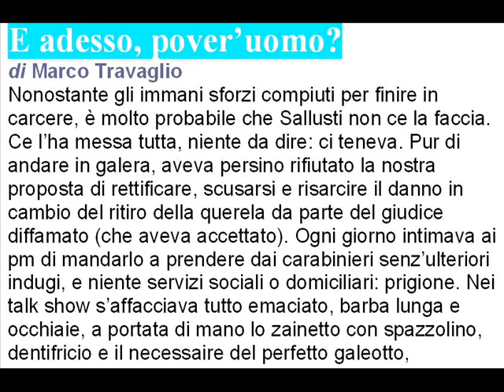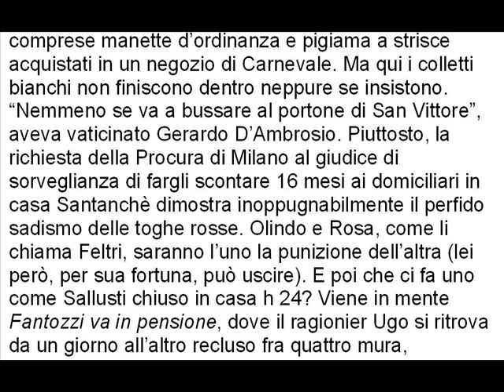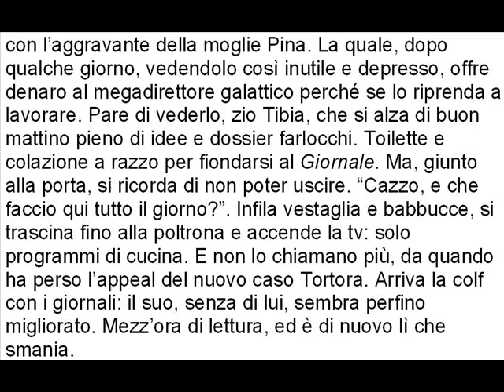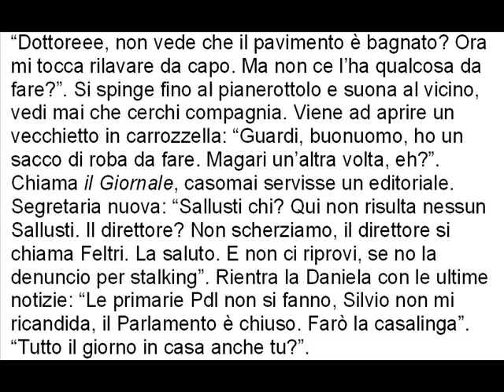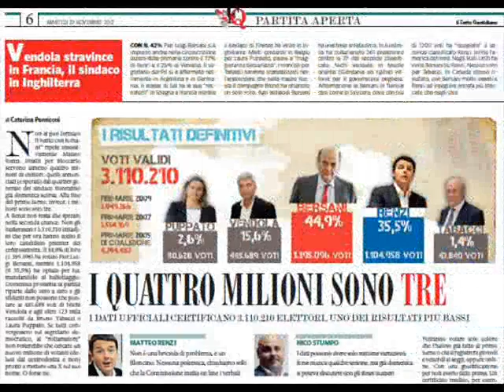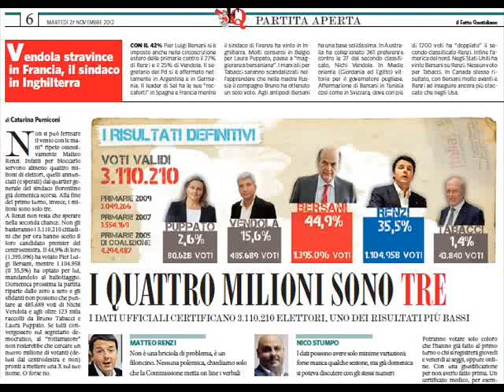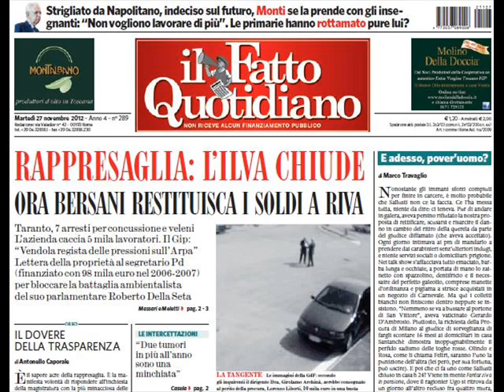E adesso, pover'uomo? di Marco Travaglio 27 novembre 2012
E adesso, pover'uomo?
Nonostante gli immani sforzi compiuti per finire in carcere, è molto probabile che Sallusti non ce la faccia. Ce l'ha messa tutta, niente da dire: ci teneva. Pur di andare in galera, aveva persino rifiutato la nostra proposta di rettificare, scusarsi e risarcire il danno in cambio del ritiro della querela da parte del giudice diffamato (che aveva accettato). Ogni giorno intimava ai pm di mandarlo a prendere dai carabinieri senz'ulteriori indugi, e niente servizi sociali o domiciliari: prigione. Nei talk show s'affacciava tutto emaciato, barba lunga e occhiaie, a portata di mano lo zainetto con spazzolino, dentifricio e il necessaire del perfetto galeotto, comprese manette d'ordinanza e pigiama a strisce acquistati in un negozio di Carnevale. Ma qui i colletti bianchi non finiscono dentro neppure se insistono.
"Nemmeno se va a bussare al portone di San Vittore", aveva vaticinato Gerardo D'Ambrosio. Piuttosto, la richiesta della Procura di Milano al giudice di sorveglianza di fargli scontare 16 mesi ai domiciliari in casa Santanchè dimostra inoppugnabilmente il perfido sadismo delle toghe rosse. Olindo e Rosa, come li chiama Feltri, saranno l'uno la punizione dell'altra (lei però, per sua fortuna, può uscire). E poi che ci fa uno come Sallusti chiuso in casa h 24? Viene in mente Fantozzi va in pensione, dove il ragionier Ugo si ritrova da un giorno all'altro recluso fra quattro mura, con l'aggravante della moglie Pina. La quale, dopo qualche giorno, vedendolo così inutile e depresso, offre denaro al megadirettore galattico perché se lo riprenda a lavorare. Pare di vederlo, zio Tibia, che si alza di buon mattino pieno di idee e dossier farlocchi. Toilette e colazione a razzo per fiondarsi al Giornale. Ma, giunto alla porta, si ricorda di non poter uscire. "Cazzo, e che faccio qui tutto il giorno?". Infila vestaglia e babbucce, si trascina fino alla poltrona e accende la tv: solo programmi di cucina. E non lo chiamano più, da quando ha perso l'appeal del nuovo caso Tortora. Arriva la colf con i giornali: il suo, senza di lui, sembra perfino migliorato. Mezz'ora di lettura, ed è di nuovo lì che smania.  Prova ad alzarsi, ma la filippina lo fulmina: "Dottoreee, abbia pazienza, devo lavorare. Non si muova e alzi i piedi, così passo l'aspirapolvere sotto la poltrona". "Se vuole le do una mano". "Ma va là, poi mi fa qualche disastro e la signora chi la sente". Suonano al portone: finalmente qualcuno con cui scambiare due parole. Fa per alzarsi, ma riecco la jena delle pulizie: "Le pattine, dottoreee!". Risponde al citofono: un rappresentante della Folletto. "Venga, si accomodi, facciamo due chiacchiere". "No, guardi, non ho tempo da perdere, o mi compra qualcosa o la saluto". Altro squillo. "Evvai, sarà un amico o un collega di buon cuore venuto a trovarmi". Macché: il postino. E sono solo le 11. Ciabatta fino alla cucina.
"Dottoreee, non vede che il pavimento è bagnato? Ora  mi tocca rilavare da capo. Ma non ce l'ha qualcosa da fare?". Si spinge fino al pianerottolo e suona al vicino, vedi mai che cerchi compagnia. Viene ad aprire un vecchietto in carrozzella: "Guardi, buonuomo, ho un sacco di roba da fare. Magari un'altra volta, eh?". Chiama il Giornale, casomai servisse un editoriale. Segretaria nuova: "Sallusti chi? Qui non risulta nessun Sallusti. Il direttore? Non scherziamo, il direttore si chiama Feltri. La saluto. E non ci riprovi, se no la denuncio per stalking". Rientra la Daniela con le ultime notizie: "Le primarie Pdl non si fanno, Silvio non mi ricandida, il Parlamento è chiuso. Farò la casalinga". "Tutto il giorno in casa anche tu?".  "Certo, non sei contento, teschietto mio?". "Pronto, parlo con i Testimoni di Geova? Sono un vostro adepto, leggo tutti i numeri della Torre di Guardia. Mi tengono prigioniero in casa, non è che mandereste qualcuno a liberarmi?".